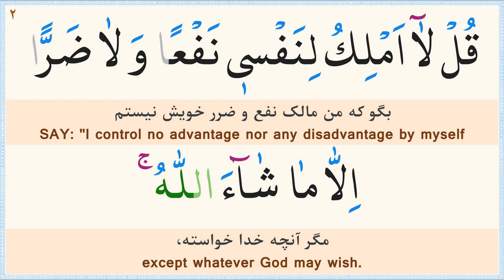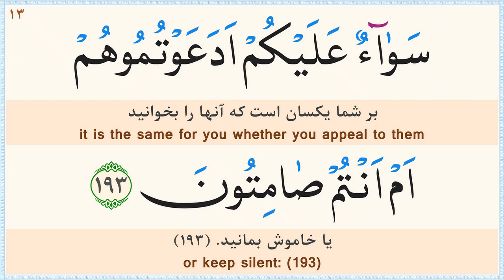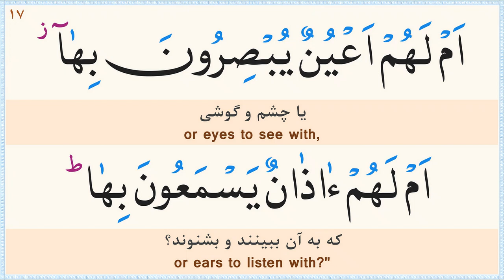صفحه 175 قرآن «نگارش آسان» - پر‌هیز‌گا‌ر Page 175 of Quran - صفحة رقم 175 من القرآن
ترجمه فارسی: مهدی الهی قمشه‌ای/
خط: ابوالحسن مظفری/
ترجمه انگلیسی: دکتر ایروینگ/
Calligrapher: Abolhassan Mozaffari/
سوره 7 - الأعراف (Surah 7 Al-A'raf)